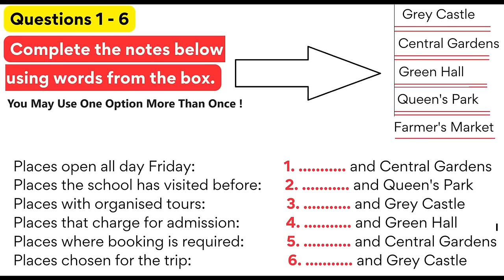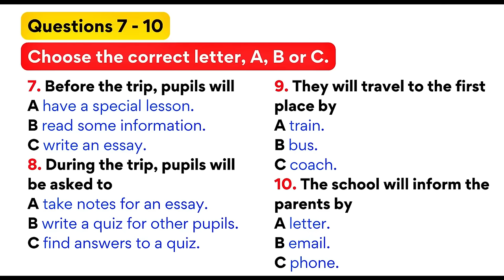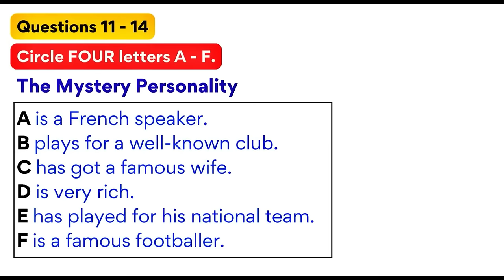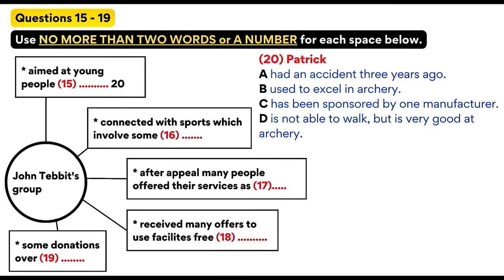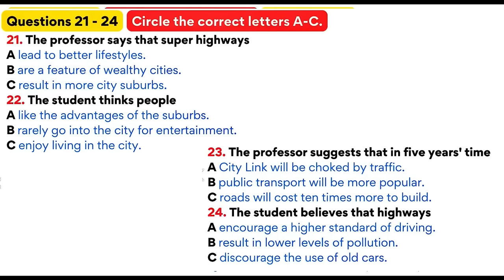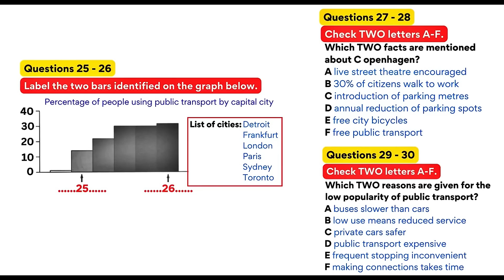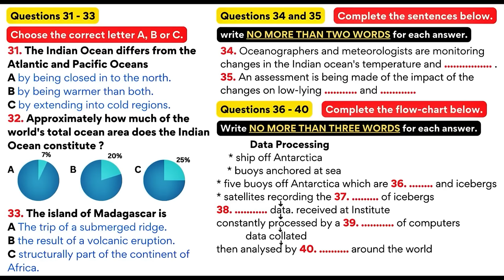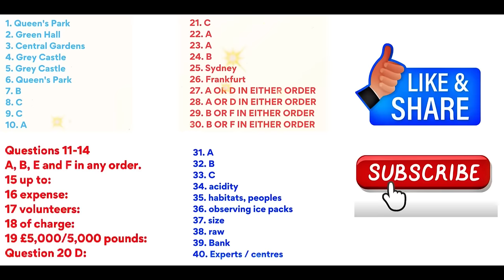IELTS LISTENING PRACTICE TEST 2024 WITH ANSWERS | 05.04.2024